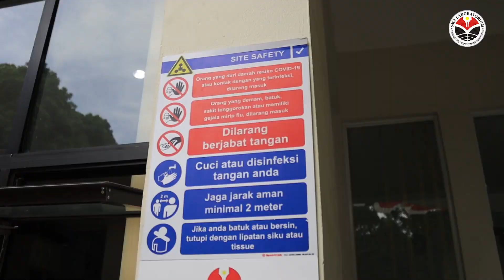SOSIALISASI PTM : KEGIATAN BELAJAR MENGAJAR (KBM)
Video sosialisasi Kegiatan Belajar Mengajar (KBM) ketika PTM di SMA Laboratoriu UPI